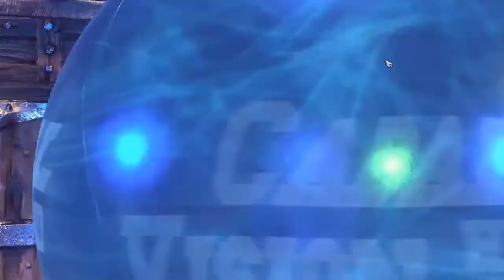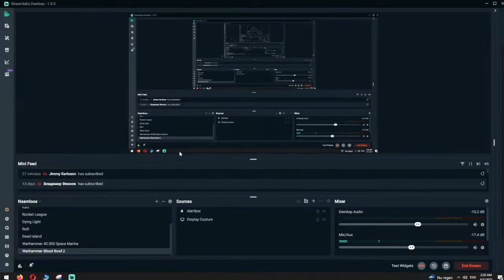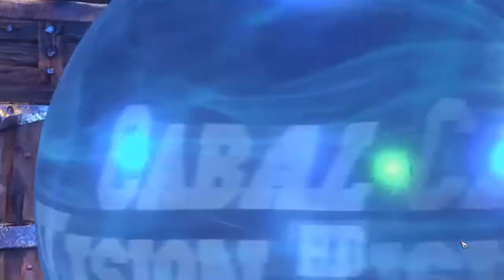#1 Lets Play Blood Bowl 2 (Warhammer)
Welcome to my Blood Bowl 2 (Warhammer) Live Stream

For viewers feeling generous and want to help improve my videos.

What is Blood Bowl 2?

Blood Bowl 2 is a turn-based fantasy sports video game developed by Cyanide Studios and published by Focus Home Interactive. It is a sequel to the 2009 video game Blood Bowl, based on the board game by Games Workshop. The game was developed for Microsoft Windows, PlayStation 4, and Xbox One, and was released on 22 September 2015. A Mac OS X version of the game was launched in May 2016.

The game uses a new engine and removes the real-time mode found in the previous game, making the game purely turn-based. It also introduces the Bretonnian as a new playable race, which was developed out of a fan-developed rulebook. The game features both a solo campaign and a multiplayer mode, with the solo campaign featuring the human team, the Reikland Reavers. Initially eight races are playable, but additional races were available as preorder bonus and downloadable content, in addition to the Legendary Edition.

A sequel, Blood Bowl 3 was released in February 2023.